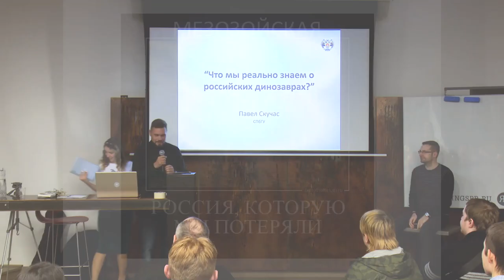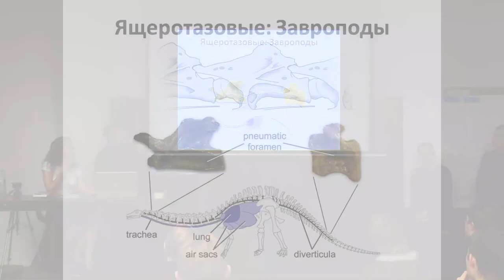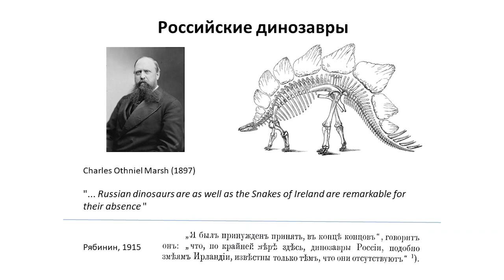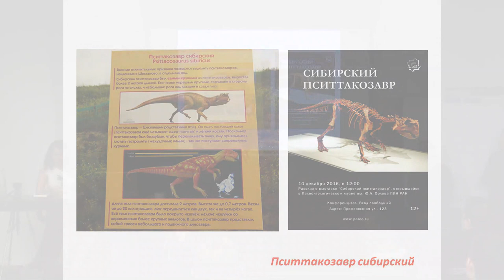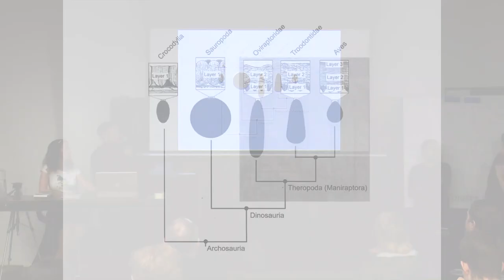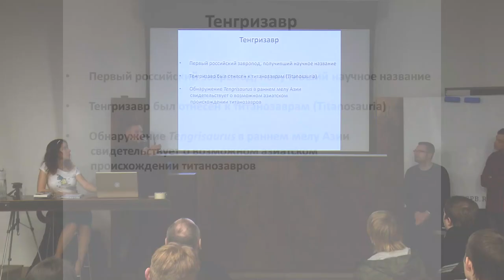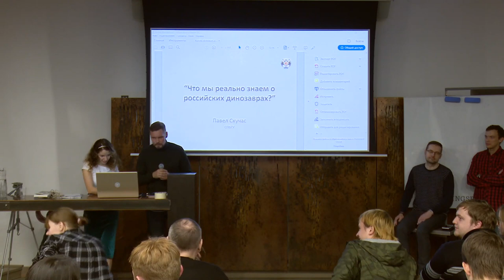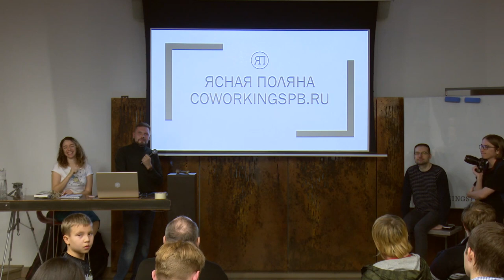Что мы реально знаем о российских динозаврах – Павел Скучас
Тема: "Что мы реально знаем о российских динозаврах?"

За последние несколько лет на территории России было обнаружено множество находок динозавров, некоторые из которых даже послужили материалом для описания новых родов и видов. Попробуем разобраться, что реально дают эти находки для понимания эволюции динозавров и динозавровых фаун, какая у них научная значимость и какие мифы уже успели «породить» российские динозавры.